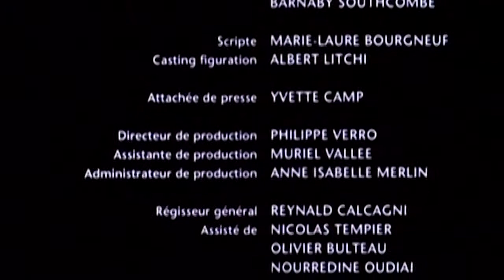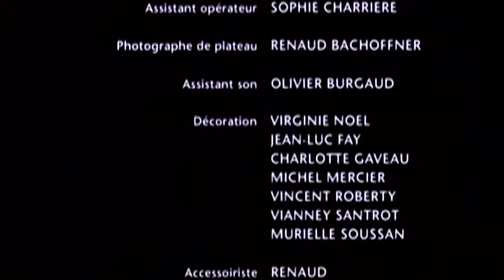Le doigt de Dieu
Maître Da Costa assure la défense de ses clients dans des affaires apparemment distinctes : Marina Todd, inculpée pour le meurtre de son amant, et Blaise Besot, pour l’assassinat de son beau-frère. La surprise de Da Costa est grande lorsqu’il découvre que ces deux histoires sont intimement liées. Sa conscience professionnelle se trouve terriblement malmenée quand il apprend que, pour innocenter Marina Todd du crime pour lequel elle est jugée, il va devoir lui en imputer deux autres bien plus sordides encore.

Réalisation : Bob Swaim
Adaptation / Dialogues : Frédéric Dard et Patrice Dard
Production : France 2, Progefi, Taurusfilm/Munich
Image : Bernard Zitzermanna
Son : Guillaume Sciama
Montage : Michel Patient

Avec :

Roger Hanin
Christoph Waltz
Julie Gayet
Nadesha Brennicke
Constance Engelbrecht